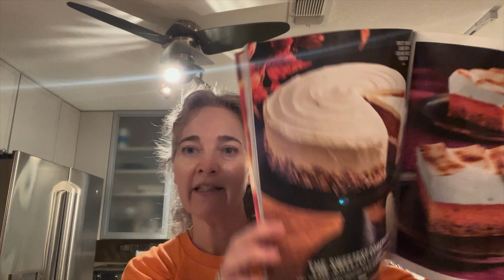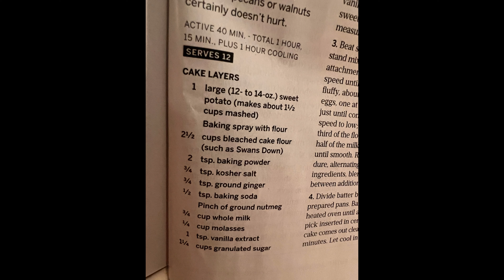Sweet Potatoe Cake from scratch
Home made sweet potatoe cake made from scratch using a recipe from Southern Living November 2022 issue. It turned out delicious and topped generously with cream cheese frosting, I liked the bowl ! Pause the video to write ingredients if making yourself. It’s also in Pinterest. It takes just one whole large sweet potatoe, I’m not a huge fan of the flavour but thanks to ingredients of molasses, ginger, nutmeg and vanilla, it’s delicious!! Enjoy, I will make this again.